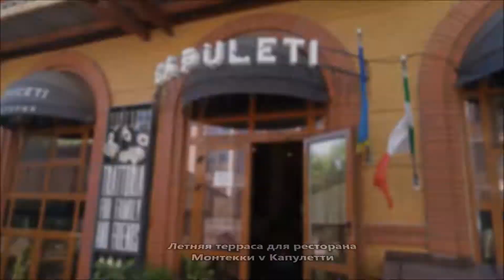Летняя терраса ресторана. Накрытие из поликарбоната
Летняя терраса ресторана Монтекки v Капулетти в г.Киев. Конструкция выполнена из стальных труб, накрытие - сотовый поликарбонат  толщиной 16 мм., бронзового оттенка .